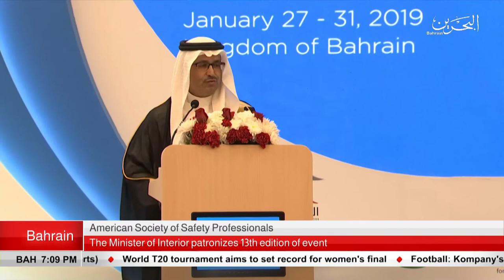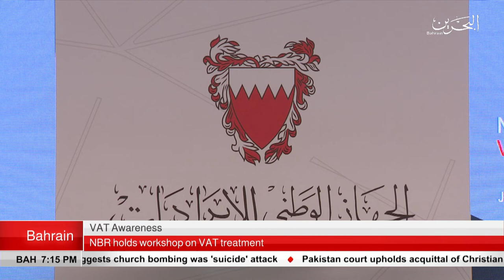BAHRAIN NEWS CENTER : ENGLISH NEWS 29-01-2019